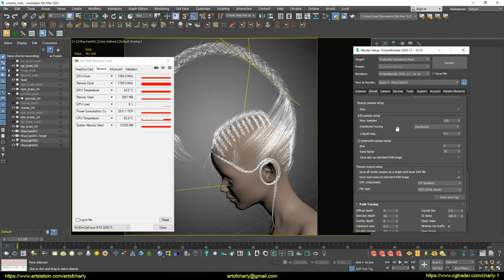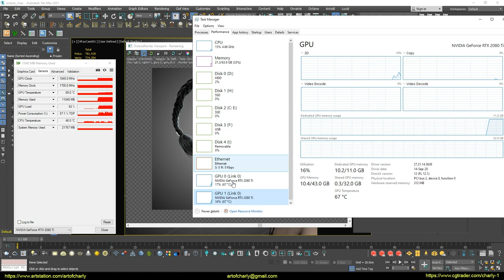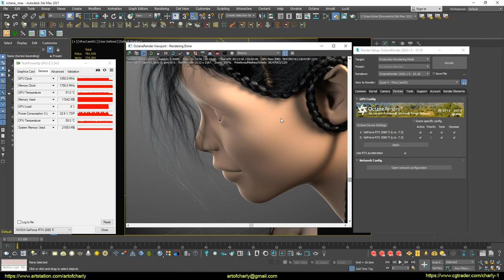Octane Render 2020. Hair render test on 2x2080ti+NVLink in 3ds Max. RTX ON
I continue to record my tests on the GPU. This time I decided to test my recent project on 2x2080TI + NVLink. Shown a variant with RTX.

10 000 samples = 23 min.

This video has no purpose to humiliate other renderings. I have already repeated this 100 times and will repeat it again. I'm just curious to check the performance of different renders in different situations - on my video cards.

And yet - I have no purpose to compare renders. I do not like to do this, because I believe that everyone is good in their own way and everyone has their own advantages, and I never pay attention to the minuses.

Therefore, I'm recording a series of videos - not just comparing each of them, but the individual tests of each render on specific scenes.

Happy viewing!